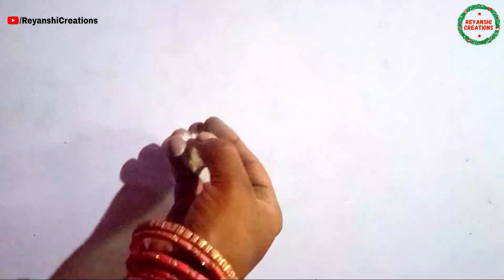Independence Day Special Rangoli by@ReyanshiCreations